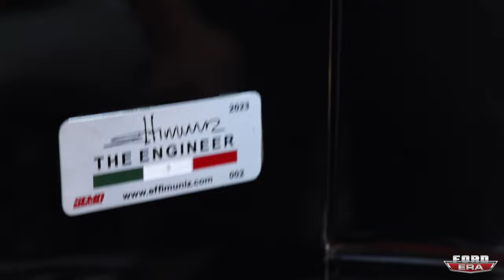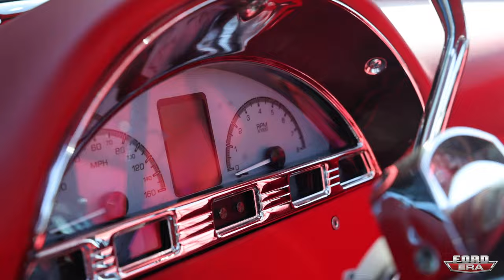1956 Ford Cab Over Pickup by Effi Muniz from Mexico | What The Truck in Spanish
Hey All in this video we go Spanish & talk with @effitruckseffimuniz8695 about his insanely cool custom 1956 COE Pickup with a big window.

To get some awesome Ford Truck T-Shirts, Stickers, Keychains, Hats & More go